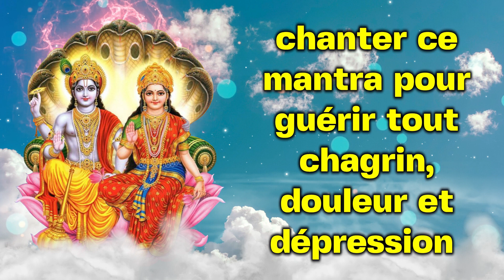chanter ce mantra pour guérir tout chagrin, douleur et dépression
Bienvenue dans les meilleures destinations pour du contenu de dévotion exclusif sur YouTube. Foi, religion, dévotion, ce ne sont pas que des mots, c'est un mode de vie pour la plupart d'entre nous. Dans un pays multiculturel comme le nôtre, nous avons des croyants et des adeptes de différentes religions qui vivent ensemble en harmonie. Pour la plupart d'entre nous, la religion est ce que nous pratiquons ou voulons suivre régulièrement ; c'est pourquoi notre chaîne de dévotion répond à ce besoin essentiel. Allant de Bhajans à Live Aarti, Bhaktisongs fournit un contenu de dévotion haut de gamme à un large éventail de publics dans le monde entier. En outre, il offre également une plate-forme pour écouter et dédier du contenu musical religieux comme des chansons, des Aartis, des Bhajans, des chants et bien plus encore.

Élevez votre âme avec des chants dévotionnels, des aartis, des bhajans et des shlokas de la terre sainte de l'Inde.